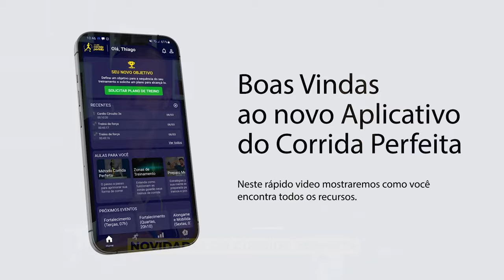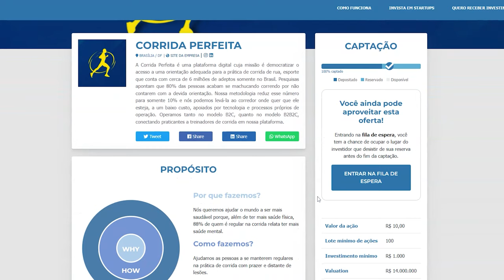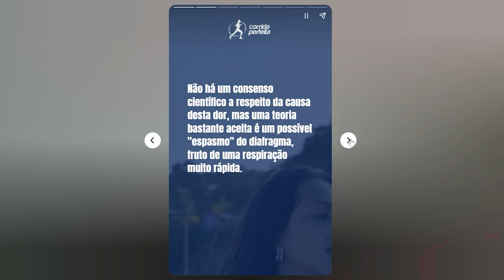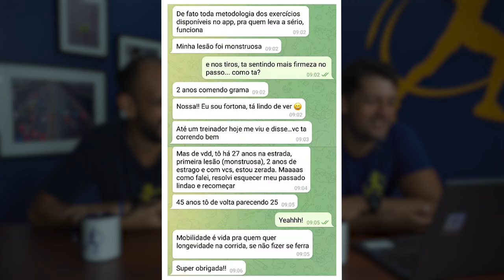✨ Como ter longevidade na corrida! | Resumo Semanal 21/03/2022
Neste resumão semanal, de 21/03/2022, falamos sobre como ter longevidade na corrida, e mais: dicas para correr longe de lesôes, relato inspirador de cura da depressão através da corrida, meia maratona de Nova York com 25 mil pessoas, provas de corrida bombando em todo o Brasil... Este são alguns dos assuntos imperdíveis desta edição. Assista até o final e já entre atualizado na sua semana de corrida.

Se liga nos destaques deste episódio:

00:45 - Nova app do Corrida Perfeita em revisão final na Apple Store e PlayStore
01:51 - Corrida Perfeita na Maratona Internacional de São Paulo, 09 e 10 de abril - Camiseta Especial SP
03:09 - ACABOU a rodada de investimentos para ser sócio do Corrida Perfeita (Fila de espera aqui
04:10 - Promoções de tênis no nosso app Cashback
06:09 - Dor de lado ao correr: o que fazer?
06:24 - "A corrida me curou da depressão!"
07:18 - Meia Maratona das Cataratas - Foz do Iguaçu
08:02 - Meia Maratona de Nova Iorque com 25 mil pessoas
08:51 - Medal monday: alunos do Corrida Perfeita nas provas pelo Brasil
14:11 - Como a Renata conseguiu ter mais Longevidade na Corrida